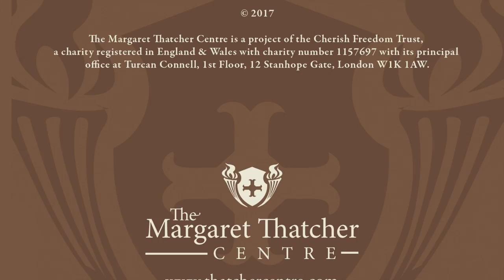The Third Ronald Reagan Lecture - Senator Mike Lee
The Margaret Thatcher Centre present the Third Annual Ronald Reagan Lecture, delivered by Senator Mike Lee at the Institute of Economic Affairs, London on 12th October 2017.